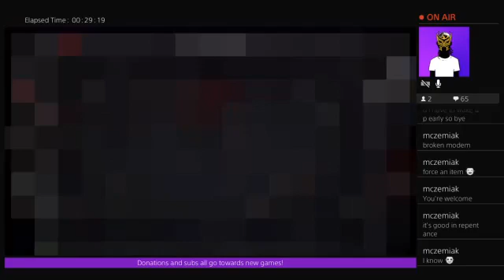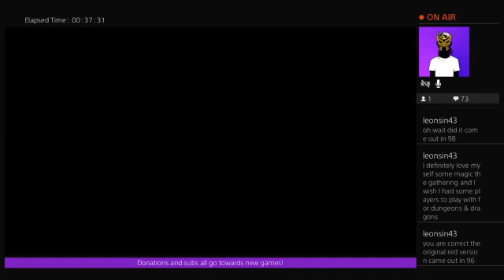The Binding of Isaac Afterbirth+ #1020